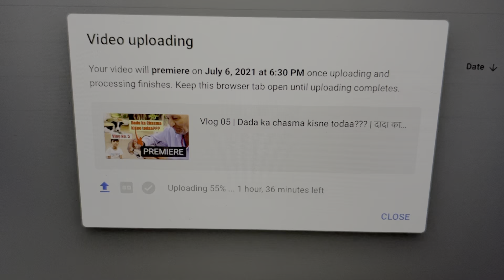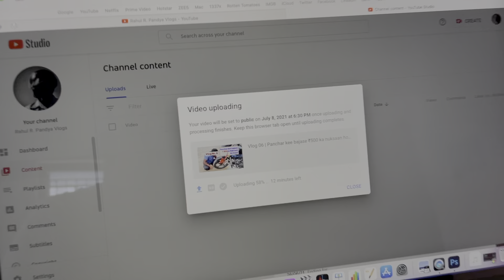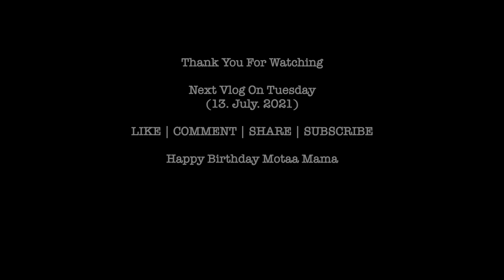Vlog 07 | Meri maa ne mujhe danta kyonki mainne ghar ki bijalee uda di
मेरी माँ ने मुझे डांटा क्योंकि मैंने घर की बिजली उड़ा दी!

Hey guys I hope you all are doing well. I hope you like this video, stay in stay safe.